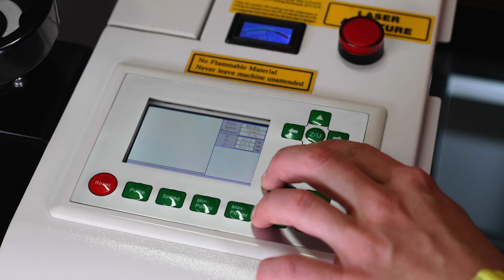AP Lazer Engraves Custom Space Jam Basketball with CO2 Laser Cutter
We laser engraved a custom leather basketball! We were playing around with our AP Lazer SN2816 CO2 laser to see the different kinds of shapes this laser engraving machine can pull off. AP Lazer is the optimal laser engraving machine for unique and large objects.

Looking for quality laser engravables? We provide wholesale pricing and fast shipping

For all you AP Lazer family members - sign up for video tutorials, downloads and training classes